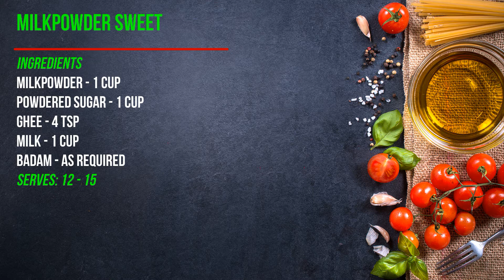Milk Peda in 20mins | Instant Milkpowder Sweet | Veggies Love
Ingredients

Ghee - 3tbsp
Badam - 5

Do let us know your experience with this dish in the comments section